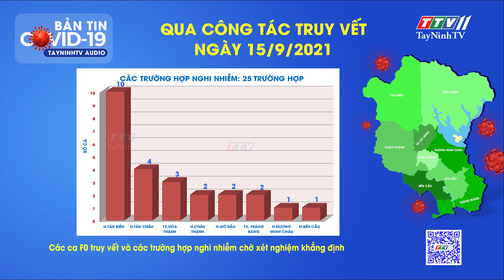KẾT QUẢ TRUY VẾT DỊCH COVID-19 NGÀY 15/9/2021 | Tin tức hôm nay | TayNinhTVAudio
Thông tin mới nhất về tình hình truy vết dịch bệnh Covid-19 trên địa bàn tỉnh Tây Ninh ngày 15/9/2021 theo thông tin từ Thường trực Sở Chỉ huy phòng, chống dịch Covid-19 tỉnh.